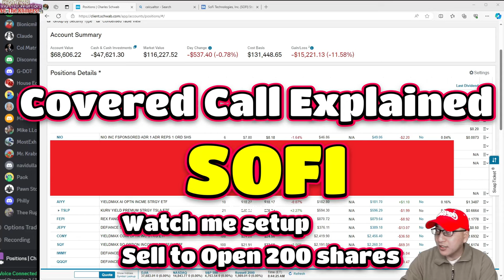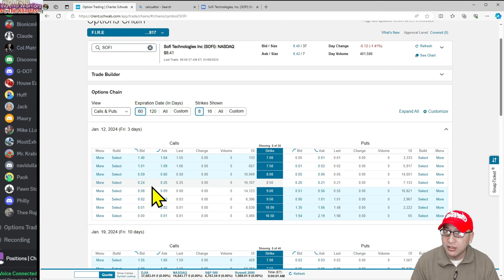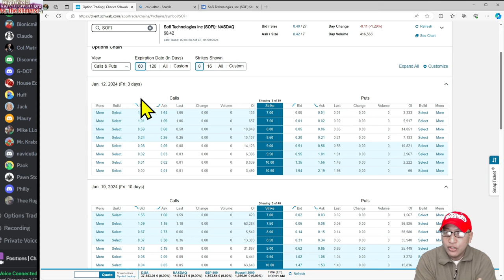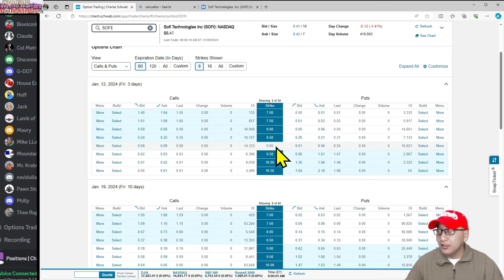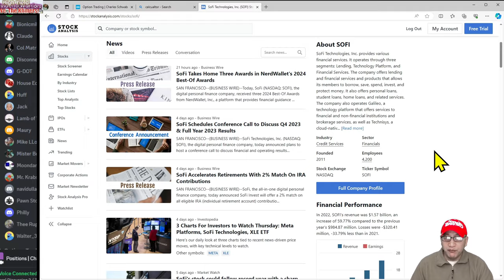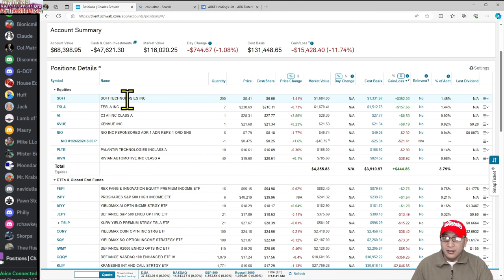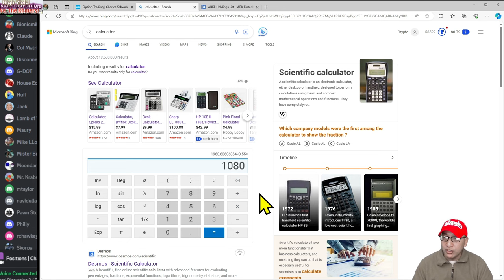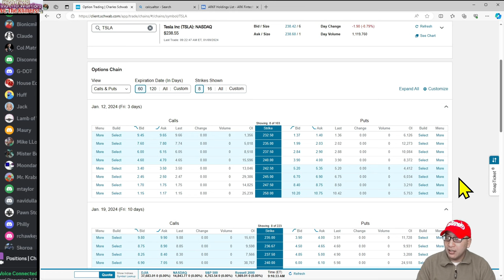Covered Call Explained on SOFI, watch me setup a sell to open 200 shares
My portfolio:
KVUE KENVUE INC
FEPI REX FANG & INNOVATION EQUITY PREMIUM INCOME ETF
ISPY S&P 500 High Income ETF
AIYY YieldMax AI Option Income Strategy ETF
AI   C3.ai